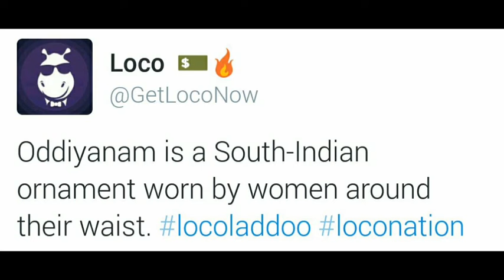Loco social media ladoo for 21 September 1:30 pm